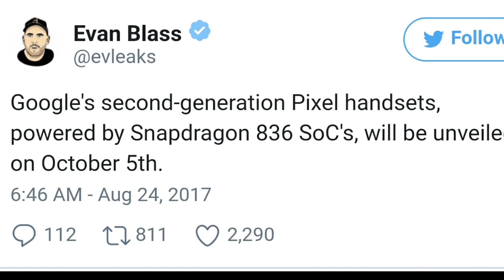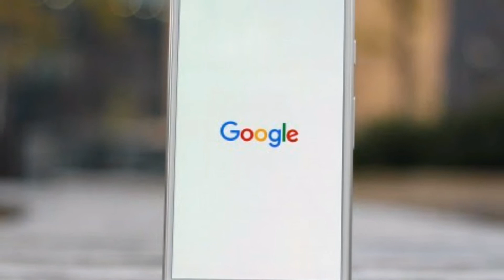Google Pixel 2 sports Snapdragon 836 Release Date out Latest Pixel 2 News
Google Pixel 2 sports Snapdragon 836 Release Date Confirmed Latest Pixel 2 News

Google Pixel 2 to arrive on October 5 with a Snapdragon 836

The original Google Pixel was announced on October 4, 2016, and the new iteration of the series will arrive a year and a day later on October 5. According to popular leakster Evan Blass the Pixel 2 will have Snapdragon 836.

If this rumor happens to be true, the phone might be the first device with the updated Qualcomm chipset.

Google is sticking to its strategy with a late announcement after all the other companies. By the beginning of October, Samsung will have started the Galaxy Note8 sales and Apple will already be shipping the anniversary iPhone.

Rumors about the new Pixel started surfacing right after the launch of the first edition of the phone. According to some of them, Google might make the flagship water-resistant, and a cheaper model with lower specs could also make an appearance.